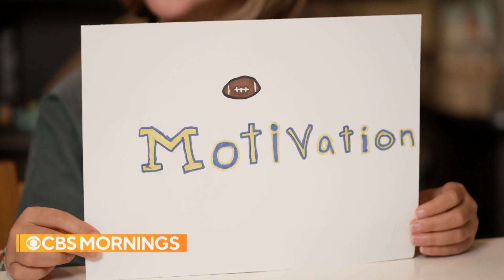Kindness 101 with Steve Hartman and his children returns Sept. 11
Our series "Kindness 101 with Steve Hartman" is built on sharing stories of kindness and good character as well as highlighting the people who have mastered both. Here is a preview of what is to come on this season of Kindness 101, which returns Sept. 11.